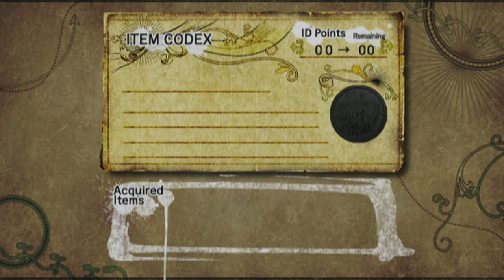Sonic And The Black Knight HD Episode 1 The Sacred Sword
new sonic series. this is the only one besides unleashed and secret rings   i haven't done yet. i won't be doing secret rings since i had problems